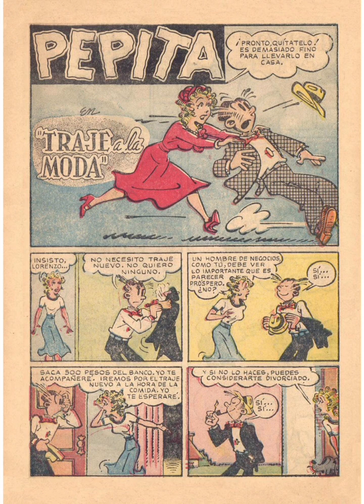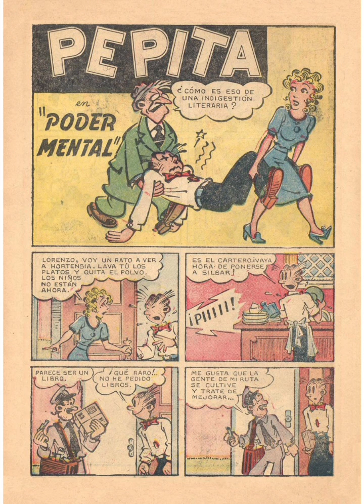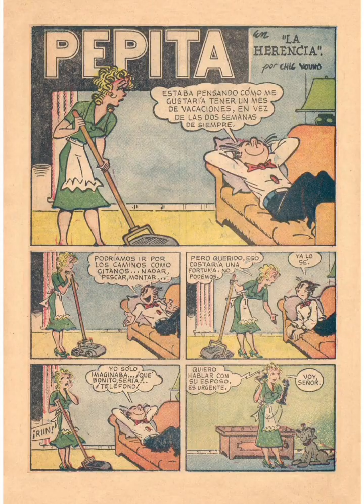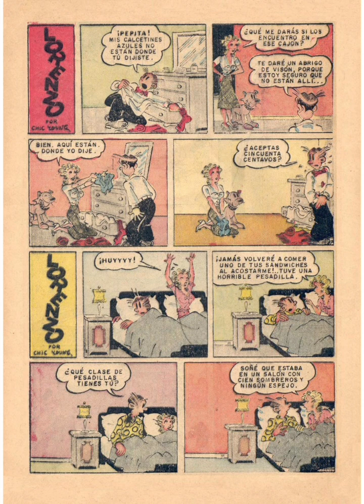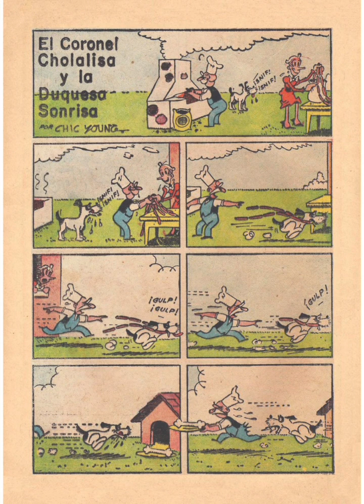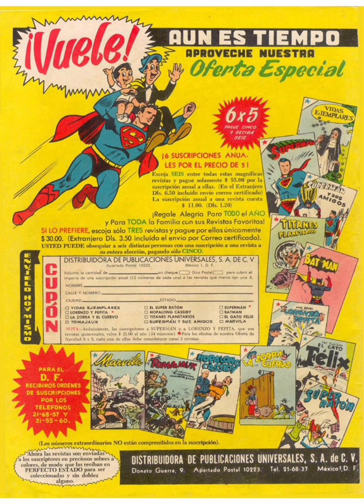LORENZO Y PEPITA AÑO 1 NUMERO 1